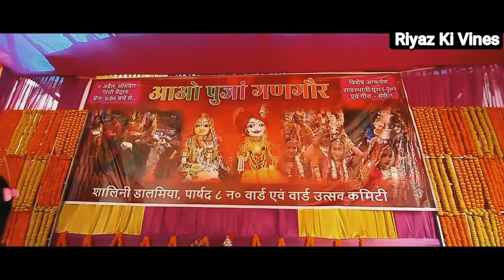Gangaur Puja Celebration at Siliguri's Gandhi Maidan | Riyaz Ki Vines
Gangaur Puja Celebration at Siliguri's Gandhi Maidan